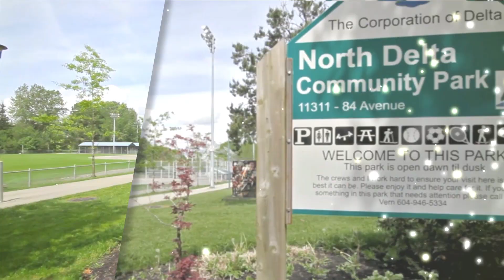10504 84th Avenue, North Delta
Rarely available, situated in a quiet cul-de-sac, just steps away from Sunbury Park is this beautiful Morningstar built home in the Sunstone development. Here you will find 4 bedrooms, a den as well as 3 bathrooms. An amazing open floorplan with 10' ceilings on the main floor boasts a gorgeous kitchen with a massive quartz island that's perfect for entertaining. Step outside and enjoy the covered patio and relax all summer. Upstairs, you will find the 4 large bedrooms including a great master with vaulted ceilings, walk-in closet and a 5 pcs spa-like ensuite. Downstairs has been left to your imagination. With 6' ceilings the area can be used as a theater room, karaoke parties or more entertaining areas. Central location, minutes from Hwy 17, Alex Fraser Bridge, great parks and schools.